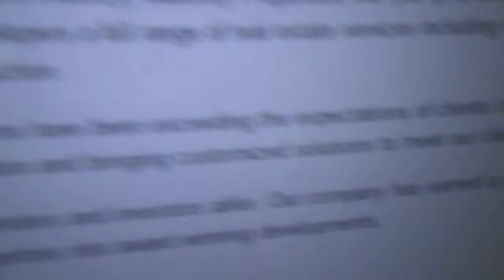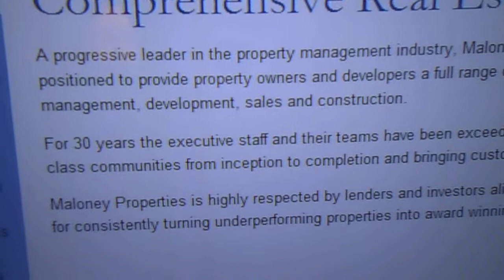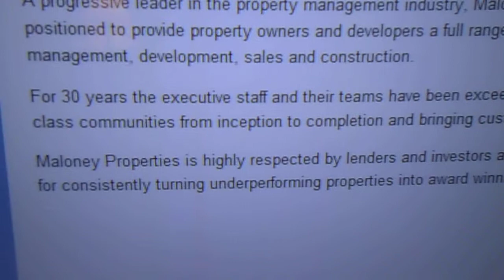01/14/14: Video from 01/14/14: Discussion of Maloney Properties and other landlords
It shows:

--part of the 1st page of the website for Maloney Properties

I won't reprint these statements today; people can read them and understand them:

--I hope that I won't continue to be bullied, sexually harassed and otherwise threatened here.

--I have never created a YouTube blog so that people could try to flirt with me; neither have I created one so that people could flirt with other people, using my blog as a medium through which to do so.  I'm sure that people can find more creative and respectful ways of trying to get what they want than by NEVER CEASING TO EXPLOIT ME.

--I DON'T APPRECIATE THE FACT THAT YOUTUBE SEEMS TO BE GIVING BULLYING, SEXUALLY HARASSING AND OTHERWISE THREATENING WEB ADDRESSES TO THE VIDEOS THAT I PUBLISH HERE.

--I DON'T ADD OTHER VIDEOS TO THE VIDEOS THAT I PUBLISH HERE, AND I WOULD APPRECIATE IT IF OTHER PEOPLE DIDN'T, EITHER.

--My code policies and other policies apply here.

YouTube's format seems to be that videos get automatically added to each video that someone who has a video blog publishes.  However, it seems to me that YouTube frequently adds all sorts of videos to the videos that I publish, and that the additions that YouTube chooses promote the conglomerate's agenda and are often very personally abusive to me.  YouTube even does things such as take videos that I've previously published and add them at the end of other videos that I publish; adds them in such a way that parts of the added videos get manipulated to try to cause people to think that I promote the conglomerate's agenda, or to try to humiliate me.

Tags don't seem to be always automatic additions to videos.  There's no question that individual people who don't work for YouTube have hacked my YouTube blogs and added tags to them and have added other videos to the videos that I publish.

Please stop doing all of those abusive things.  I never do those things to other people, nor would I, nor would it be all right if I did.

Copyright, with noted exceptions, L. Kochman, January 14, 2014 @ 6:40 p.m.